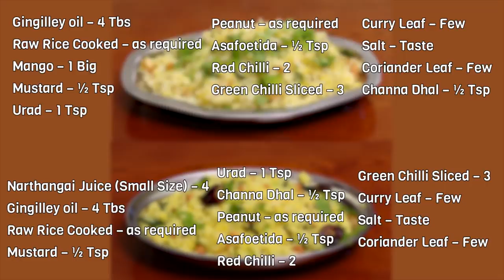Recipe 88: Mango Rice and Narthangai Rice (Citron)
Following Pongal on Kanum Pongal the recipies for Mixed Rice of Mango Rice and Narthanga Rice shown in an easy to prepare method by Mrs. Yogambal Sundar